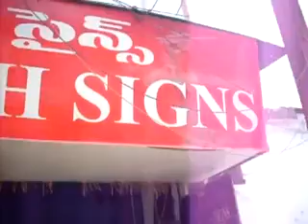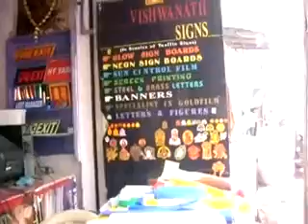GreenMango-Vishwanath Signs-Hyderabad.mp4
Find all the services you need to make your home and office work perfectly.  for reviews, photos, and videos of thousands of businesses in Hyderabad and Bangalore.